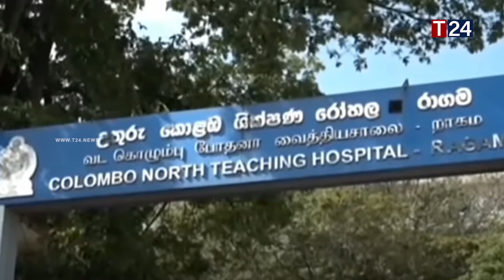நாட்டில் அவசரநிலை பிரகடணம் - கொரோனா நோயாளிகளுக்கு ஏற்பட்ட அவலம்